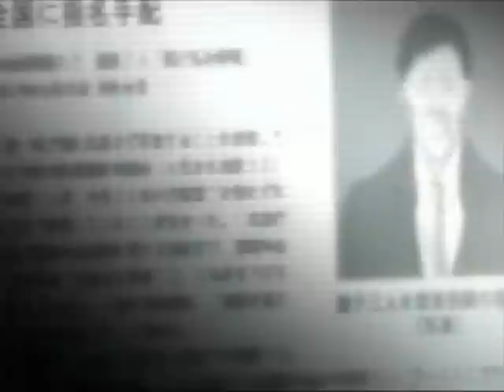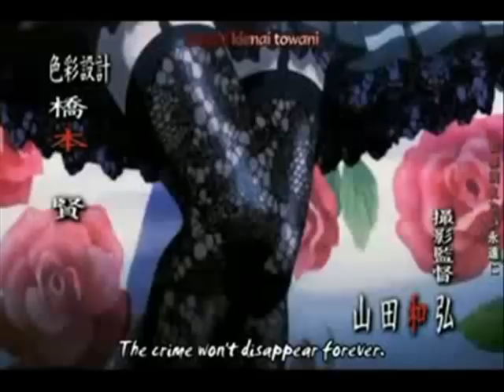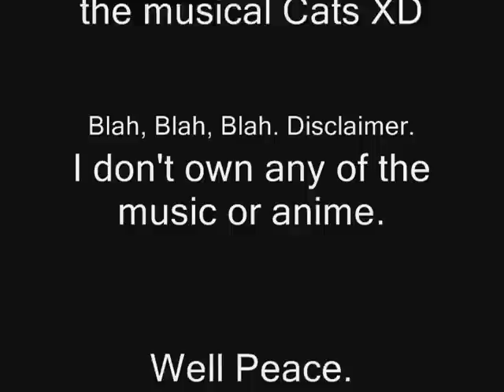† Light Is Mr. Brightside. †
Light loves Misa but finds out so does L. Both fight over her and see each other in the act with Misa. Finally Light snaps and writes both Misa and L's name in the Death Note. Well enjoy.